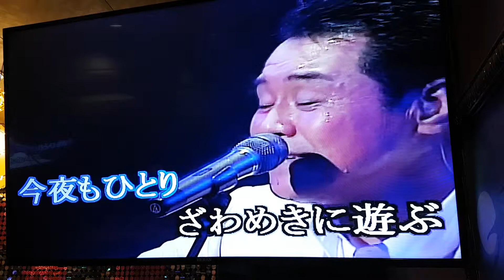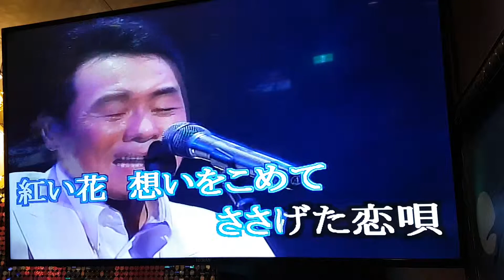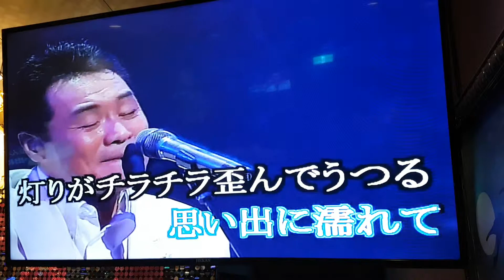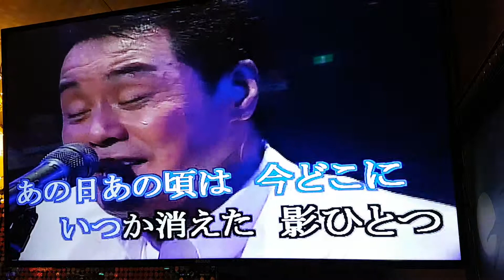紅い花 cover 小姜（20170902哈啦）